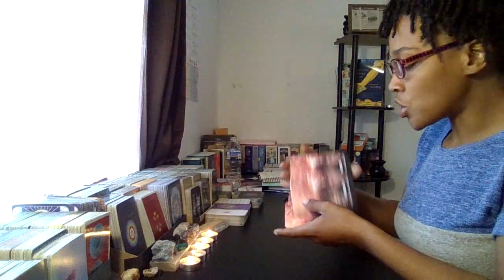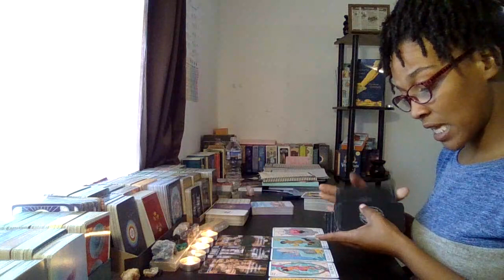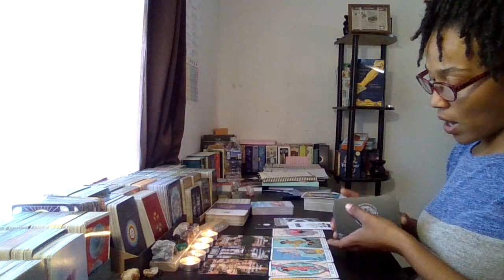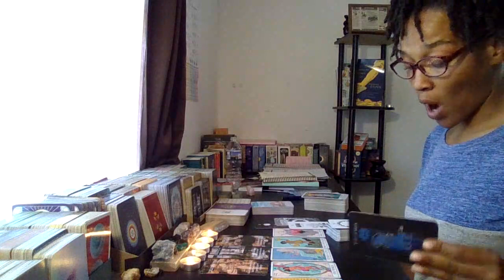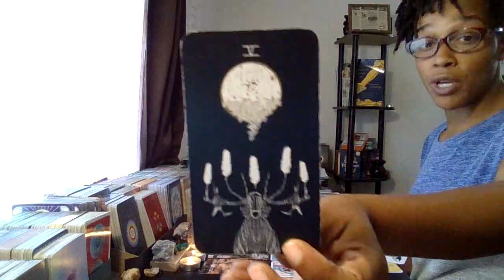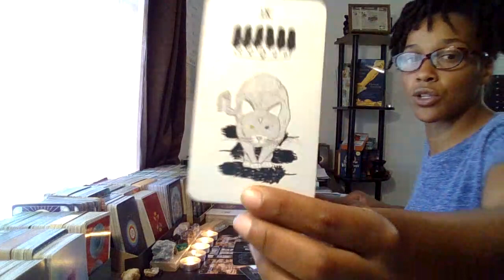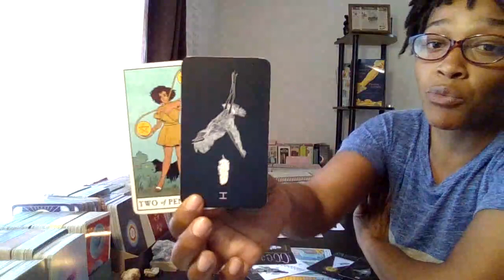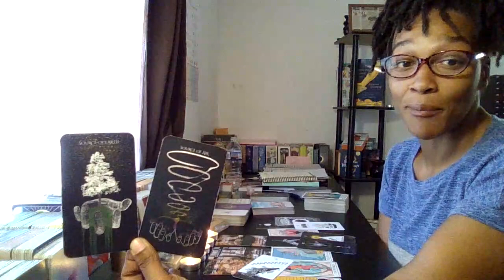Sagittarius: You Will Celebrate This Major Milestone SOON